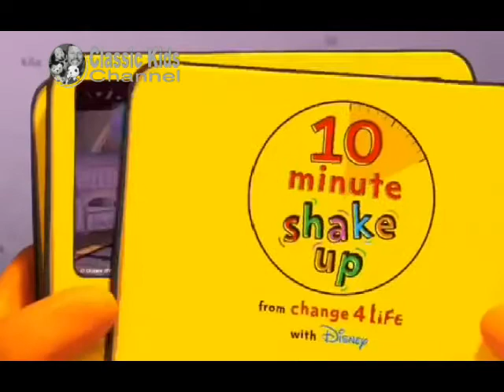Classic Kids Channel Continuity 26-08-2015 (2)